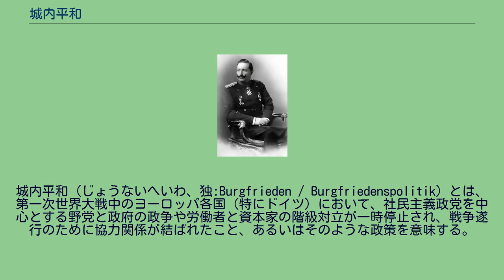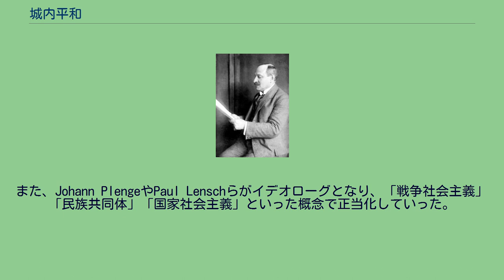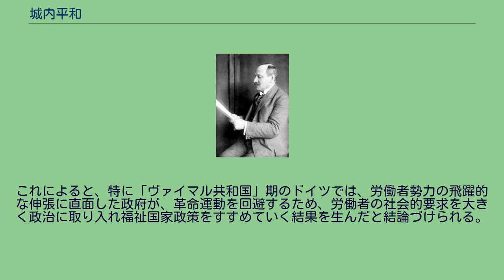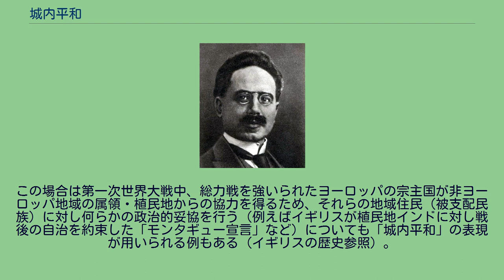城内平和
カイザー・ヴィルヘルム2世 / 大戦勃発に際し「城内平和」を宣言。
社民党党首エーベルト / 「城内平和」支持で党をまとめた。
共同党首ハーゼ / 党を反戦でまとめることに失敗し、開戦後に独立社会民主党を結成。
K・リープクネヒト / 社民党所属の国会議員で戦時公債にただ一人反対。
城内平和（じょうないへいわ、独:Burgfrieden / Burgfriedenspolitik）とは、第一次世界大戦中のヨーロッパ各国（特にドイツ）において、社民主義政党を中心とする野党と政府の政争や労働者と資本家の階級対立が一時停止され、戦争遂行のために協力関係が結ばれたこと、あるいはそのような政策を意味する。
原語で「ブルクフリーデン」とも呼ばれるほか、日本語では「域内平和」と訳す場合もある。
「城内平和」の語は、もともと中世ドイツの法において「城壁内での私闘禁止」を意味する語であった。
しかし1914年8月4日、第一次世界大戦勃発に際してドイツ皇帝ヴィルヘルム2世が帝国議会本会議において「余は党派なるものをもはや知らない。ただドイツ人あるのみだ」という演説を行い、これが「城内平和」演説と称されるようになり、また議会内の最大勢力であった社会民主党が皇帝およびドイツ帝国政府の戦争遂行政策を支持し他党との抗争を停止すると、そのような政治的休戦状態（および社会主義者・労働者と政府との協力関係）もまた「城内平和」と称されるようになった。
20世紀初めヨーロッパの社会主義者たちは、間近に迫っていると見られていた列強間の大戦争を国際的な共同行動によって阻止することを考え、社会主義者の国際組織である「第二インターナショナル」でそのための行動計画を協議していた。
バルカン戦争が勃発した1912年にはバーゼルで第二インターの臨時大会が開催され、開戦の暁には各国のすべての社会主義政党が連帯行動をもって「帝国主義戦争」への反対闘争を決行するとした「反戦宣言」を全会一致で決議した。
しかし実際に第一次大戦が勃発すると、第二インターの中で大きな影響力を有していたドイツ・フランス・イギリスでは社会主義政党の多数派が労働者とともに、各国政府の戦争遂行政策を支持し大戦期間中の"政治的休戦"を取り決めたのである。
この結果、第二インターは機能停止に陥り事実上崩壊した。
特にドイツでは、「城内平和」政策に基づき労働組合はストライキを自粛、社会民主党は議会において政府の戦時公債発行案に賛成し、諸政党は政府およびその戦争遂行政策に対して批判を行わないよう協定していた。
また、Johann PlengeやPaul Lenschらがイデオローグとなり、「戦争社会主義」「民族共同体」「国家社会主義」といった概念で正当化していった。
こうした政治的選択の背後にある社会民主党側の事情としては、主流派を中心に党員・党所属議員の間で愛国的気分が広範に浸透していたこと、「ヨーロッパの憲兵」として知られた敵国ロシアのツァーリズムが大戦を通じて勢力を拡大していくのに対しカイザーの立憲的専制政治以上に脅威を感じていたこと、さらに戦争協力と引き替えに国内の民主化が進展し大戦後の党勢拡大を期待したこと、などが挙げられる。
またフランスでは開戦に際して労働総同盟が国土防衛を主張、また大統領ポワンカレの呼びかけに応え、社会主義派の下院議員が戦時公債に賛成した。
このことからフランスでは、ドイツと同様の労働者・社会主義者と政府との協力関係を「ユニオン・サクレ（神聖なる同盟）」と称した。
イギリスでも労働党が政府の戦時公債案・新兵募集に賛成した。
しかし交戦国の社会主義者の中には、以上のような政治的休戦や戦争協力政策に反対する人々も全体から見れば少数ではあるが、存在していた。
ロシアではプレハーノフを除くほとんどの社会主義者が戦争に反対した。
ドイツでも、議会で戦時公債に反対票を投じ反戦的言動で投獄されたK・リープクネヒトを筆頭に、彼とともに行動したR・ルクセンブルク、C・ツェトキン、および、やや立場は異なるがH・ハーゼらによって社会民主党の反戦的少数派が形成された。
彼らはスパルタクス団・独立社会民主党に結集し、エーベルトら党主流派＝「城内平和」派に反旗を翻した。
さらに「城内平和」政策は労働者の地位向上をある程度実現した反面、大戦の進行にともなう国内経済の逼迫により労資の対...